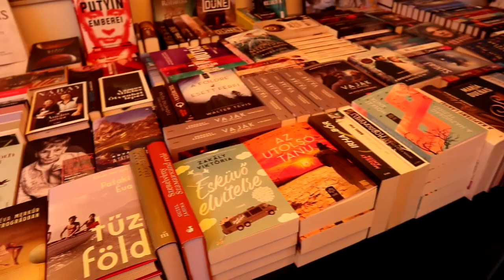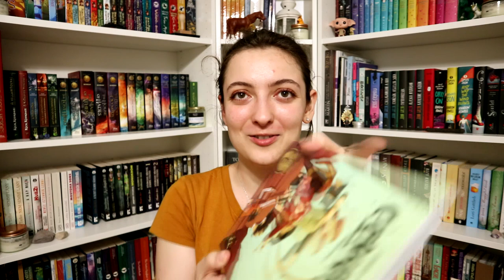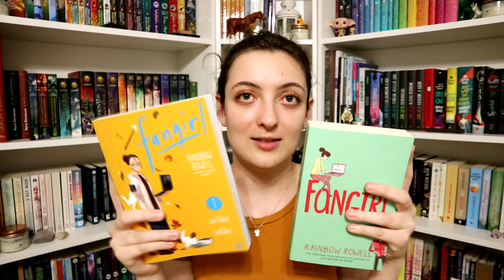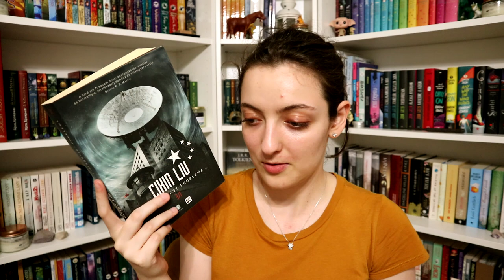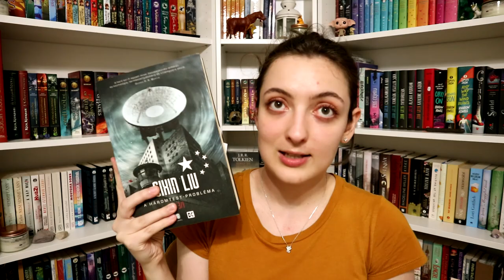93. Ünnepi Könyvhét vlog, élménybeszámoló és book haul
Ellátogattam az budapesti Ünnepi Könyvhétre, és erről szól ez a mai videó. :)

0:00 Bevezetés
0:35 Könyvhét vlog
1:58 Élménybeszámoló
4:05 Book haul
8:16 Befejezés